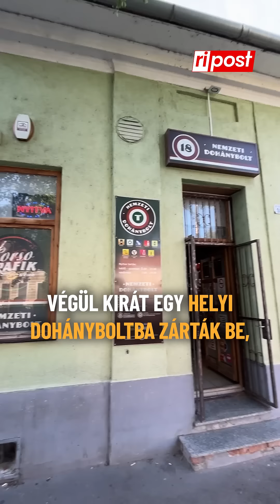Börtönben lévő lányának üzent a megkéselt édesapa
Kira elsőnek az apját, majd a nagyanyját késelte meg. Ezután ment az utcára, ahol további két járókelőt is megsebesített. A TEK fogta el.